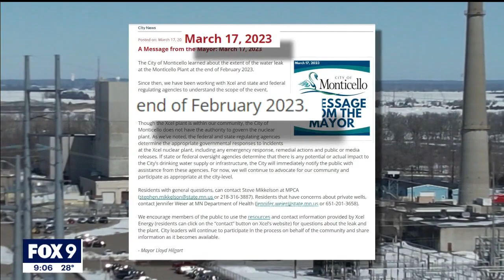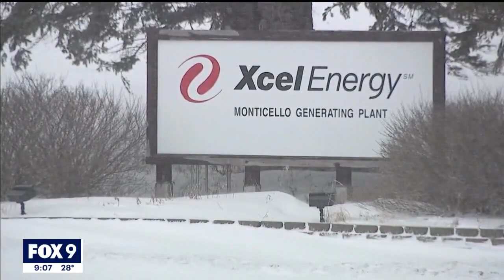Xcel Energy leak: City of Monticello learned of tritium in days, not weeks I KMSP FOX 9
The City of Monticello learned about elevated levels of tritium near the Xcel Energy nuclear plant three months earlier than city officials have acknowledged publicly, according to emails obtained from a public records request.